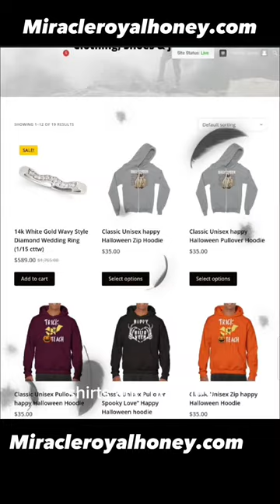random facts you don't know about Halloween